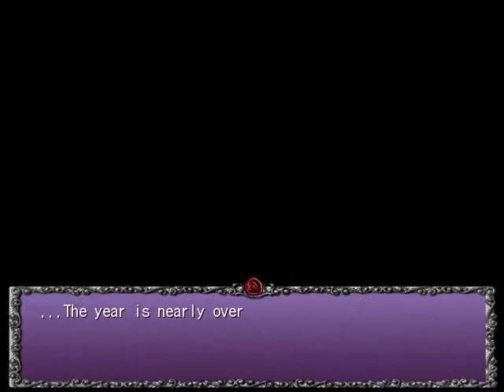LAST SEASON PT24